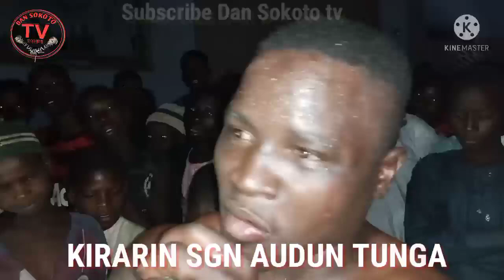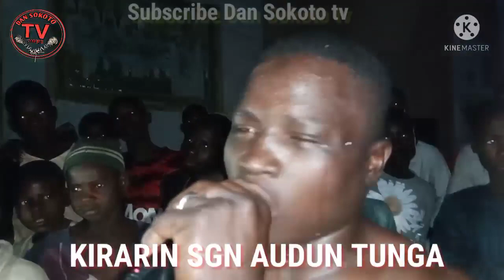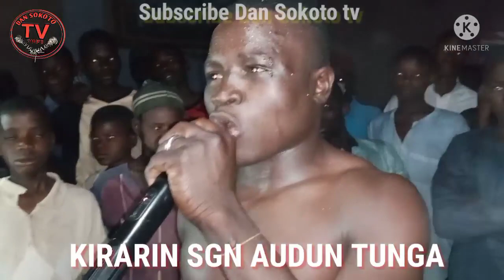KU'SAURARI KIRARIN SGN AUDUN TUNGA DA DAN ALIN AREWA.